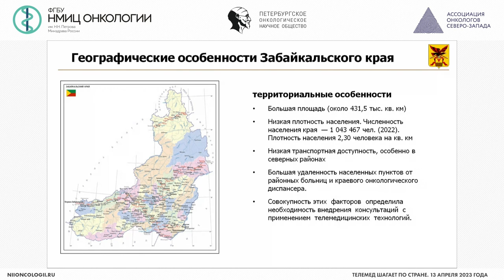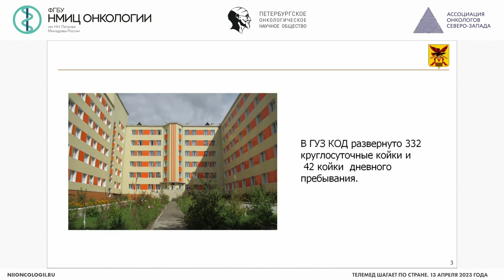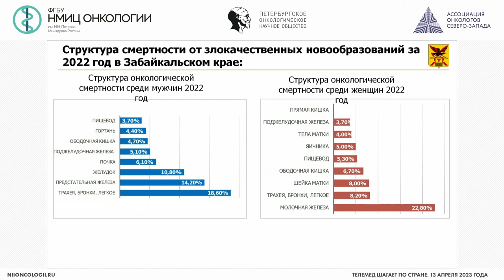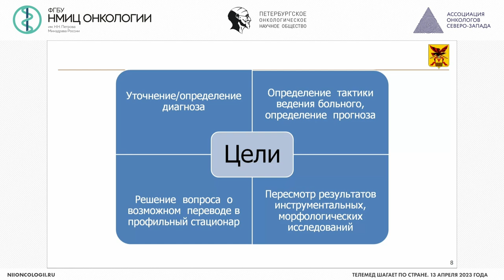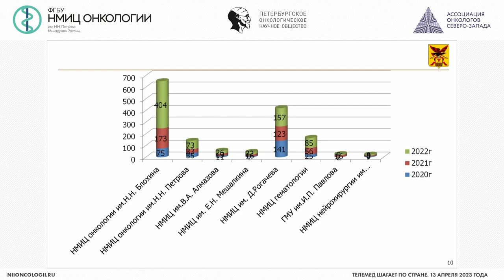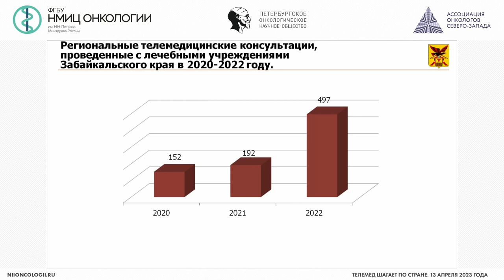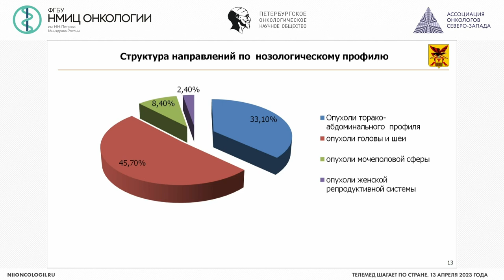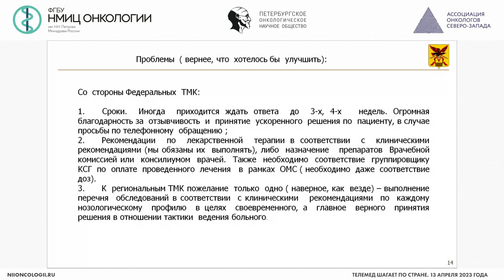Телемедицина. Опыт Забайкалья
Новичкова Татьяна Станиславовна – заместитель главного врача по лечебной работе ГУЗ «КОД», г. Чита

(для учреждений СЗФО в рамках реализации функции НМИЦ)